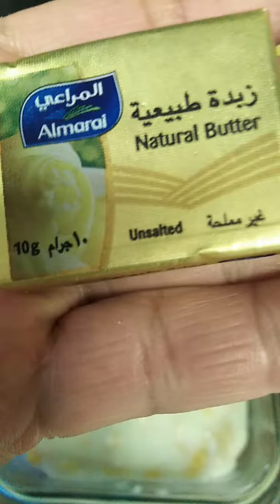Maja blanca without coconut milk pero yummy 😋 filipino dessert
Ofw abha saudi arabia